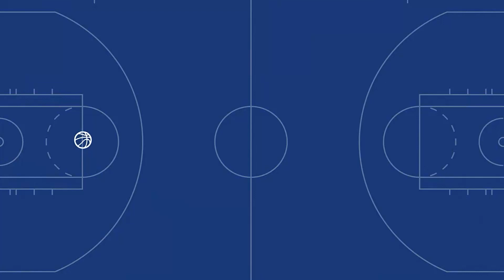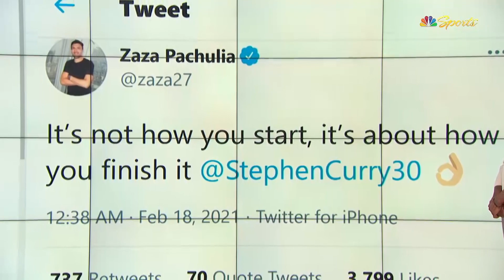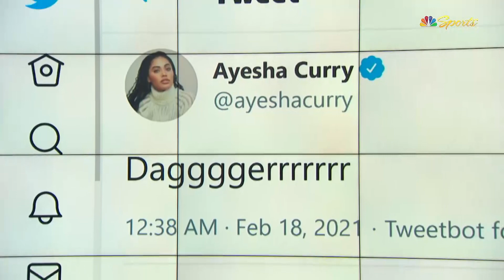Warriors vs. Heat highlights: Steph Curry, Kent Bazemore overcome 19-point deficit | NBC Sports BA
The Warriors Postgame Live crew discusses Golden State's comeback victory over the Heat on Wednesday.  Bob Fitzgerald and Kelenna Azubuike interview Kent Bazemore after the veteran played big down the stretch and finished with 26 points on the night.  Steph Curry started 1-of-9 from the 3-point line, but was impactful in the fourth quarter and overtime (25 points shooting 5-of-20 from 3-point).